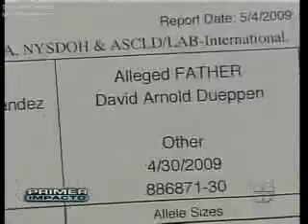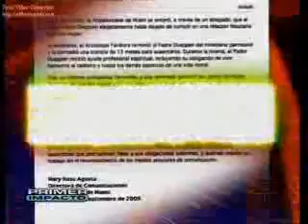SACERDOTE CATOLICO ABUSADOR